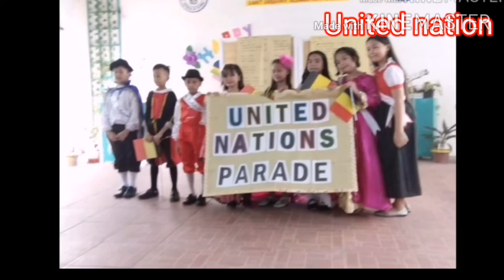UNITED NATION PARADE Miss BELGIUM